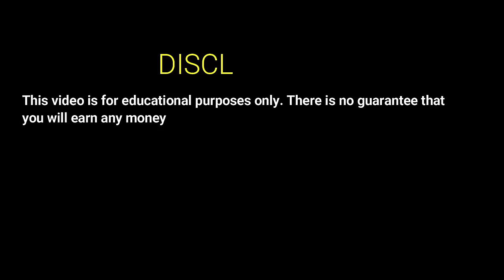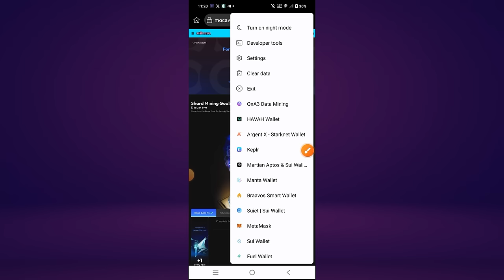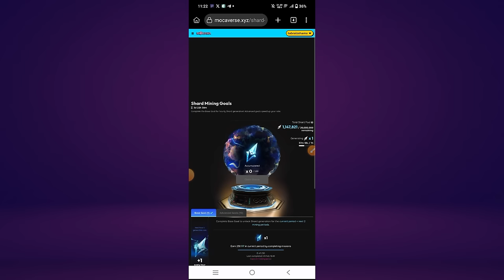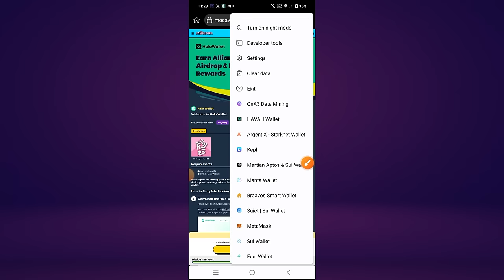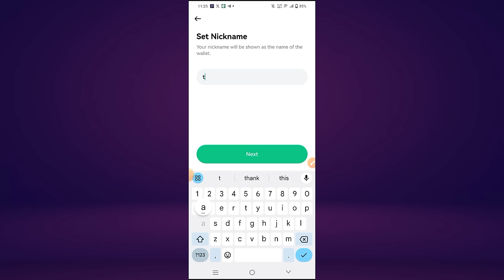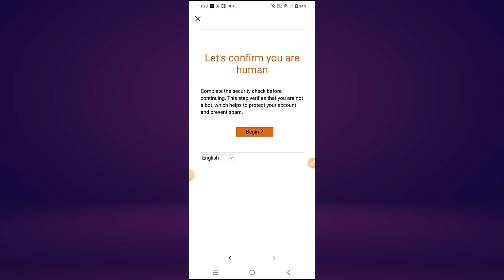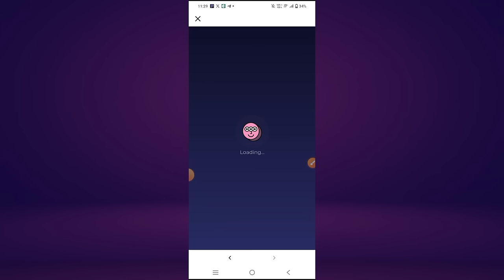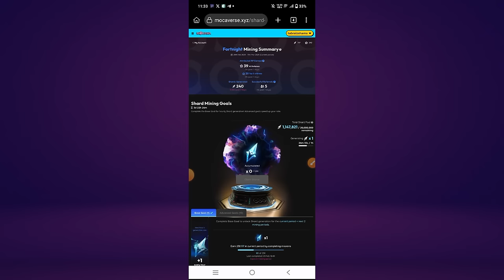Halo Wallet Airdrop Guide With Moca ID Airdrop || Free Crypto Airdrops Real Walay !!